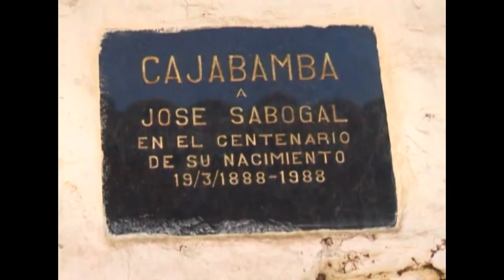CONJUNTO LIBERTAD SANTIAGO DE CHUCO.-Cajabamba